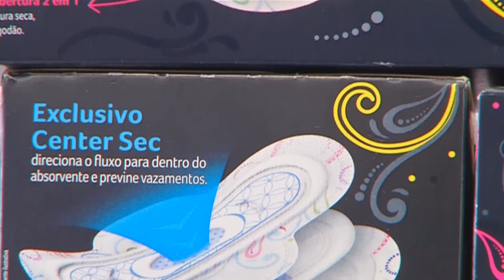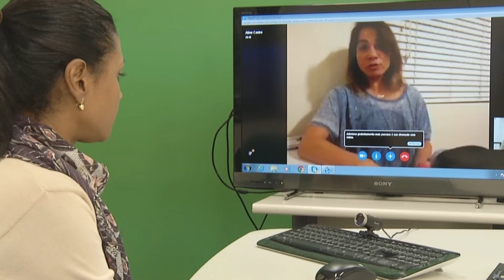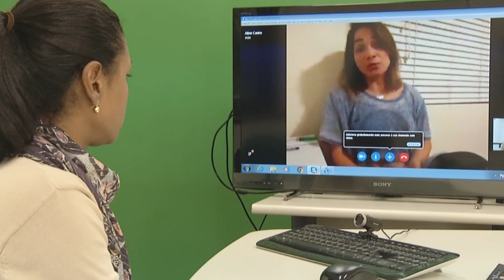Absorventes e coletores menstruais dividem opiniões - Jornal Futura Canal Futura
Absorventes e coletores menstruais dividem opiniões - 26/11/2015 - Jornal Futura - Canal Futura

O interesse e a busca por absorventes ecologicamente corretos e que ofereçam maior segurança à saúde da mulher vem aumentando, assim como a oferta desses produtos no mercado. No entanto, ainda há muitas dúvidas sobre sua segurança, assim como sobre o uso adequado de absorventes comuns, vendidos em farmácias e supermercados e coletores menstruais, hoje disponibilizados pela internet. A reportagem é de Eliane Benício.